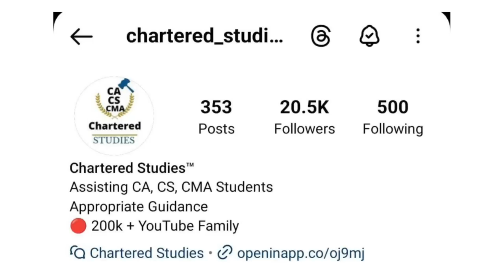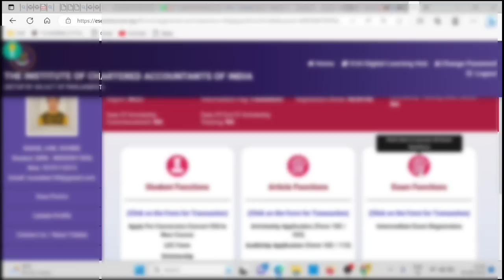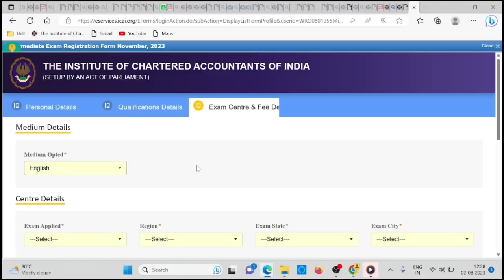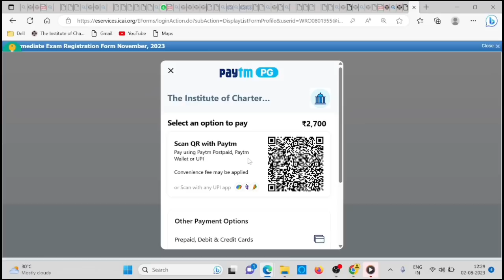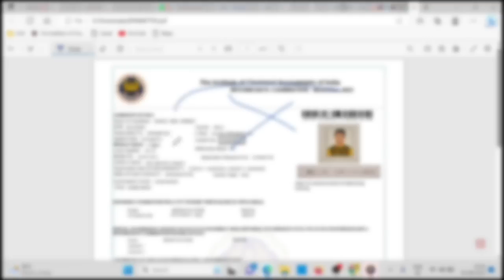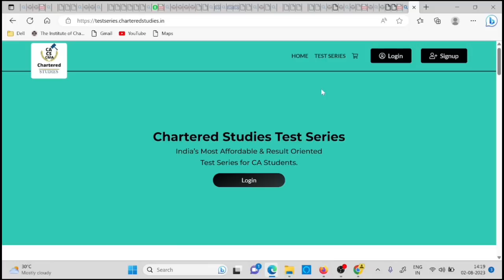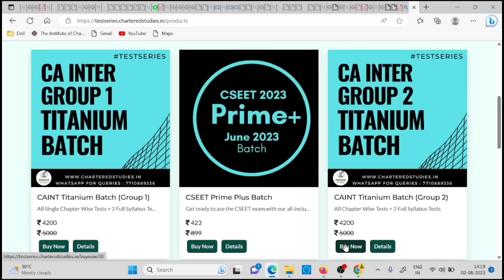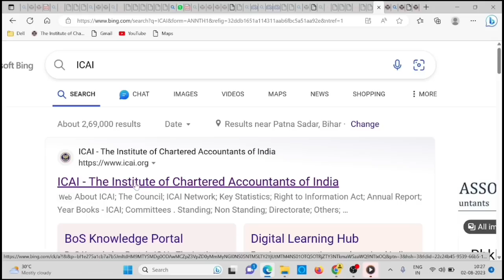Live Demo :- How To Fill CA Intermediate November 2023 Exam form | New Process |Step by Step Guide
helpline number
charteredstudies test series

Use code :
NEW50
50 % Discounts

1) how to fill ca inter exam form
2) how to fill ca intermediate exam form
3) how to fill ca intermediate November 2023 exam form
4) how to fill ca intermediate November 2023 online Exam form
5) ca intermediate November 2023 exam form process
6) ca inter November 2023 exam form process
7) ca intermediate November 2023 registration process
8) ca intermediate November 2023 exam form last date
9) icai news
10) ca news
11) icai announcement
12) Charteredstudies
13) ca exam form November 2023
14) how to fill ca exam form November 2023
15) how to fill icai exam form November 2023
16) ca form